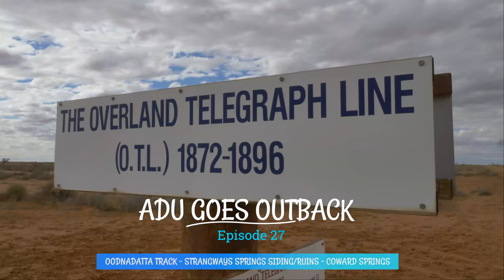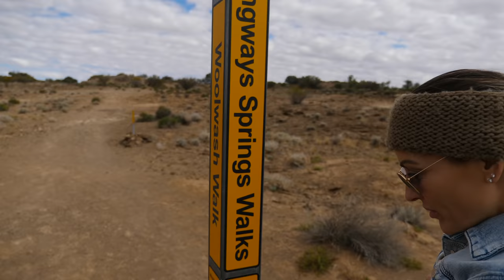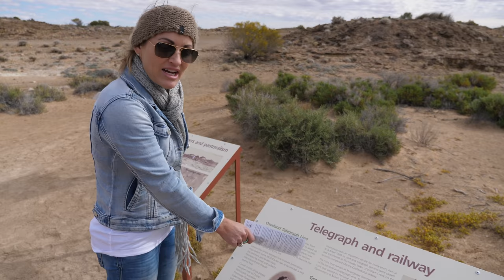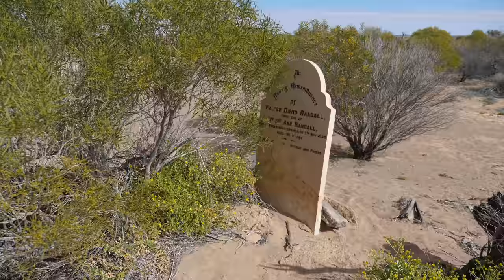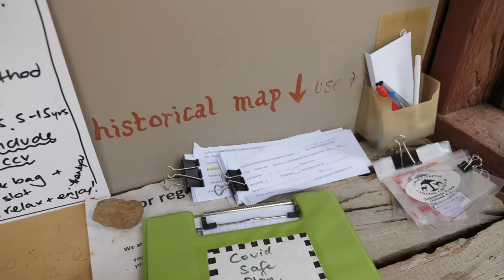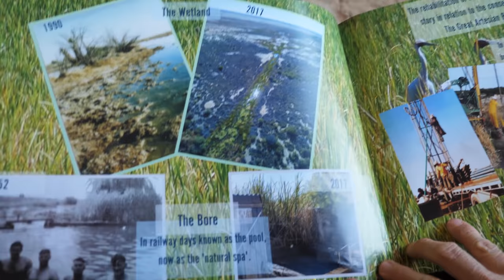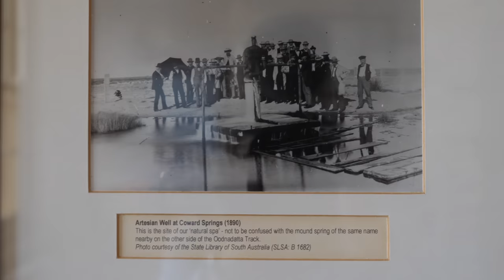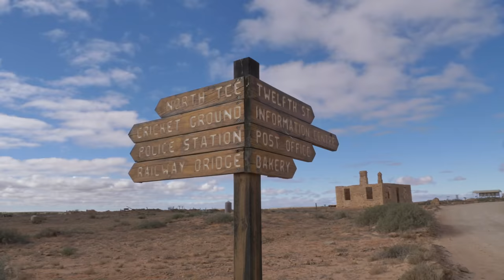COWARD SPRINGS | SUNRISE SPA | OUTBACK ADVENTURES | OODNADATTA TRACK | OLD TELEGRAPH LINE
Let’s continue exploring the Oodnadatta Track! This was a super fun part of our South Australian outback adventure. From William Creek we:

▪️Check out the old overland telegraph line and it’s wobbly telegraph poles!
▪️Find the Strangways Springs/Siding/Ruins to be one of the most unexpectedly fascinating stops so far
▪️Chris discovers the springs produce cold, somewhat salty water with a taste test!
▪️We explore the most intact ruins/siding we’ve come across so far - the Beresford Siding and free camp where we also
▪️Find more disgusting toilet paper scattered around :/
▪️Book in at Coward Springs Museum and Campground where we
▪️Spring clean the van
▪️Explore the museum and lucky us - we get ‘story time with Chris!’
 ▪️Enjoy a sunrise soak in the artesian spa

Road tripping around Australia is so much fun! We hope you enjoy watching our adventures as we share life on the road, vanlife and how we travel & explore Australia together!